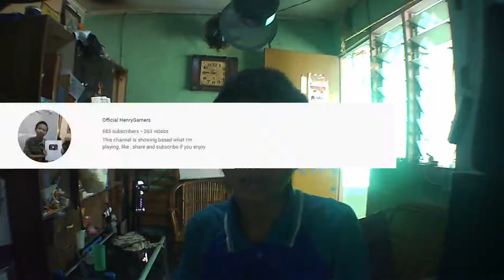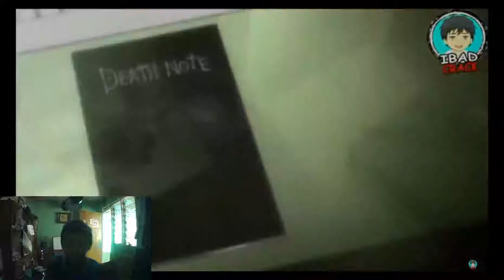Entah Apa Yang Merasukimu Youtube - reaction anime crack part 6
Description :
semoga kalian terhibur guys

Jadwal Upload Video Setiap Hari :
1 Hari Video MTASA Roleplay
1 Hari Video GTA V Online Mission
1 Hari Video GTA V Freemode
1 Hari Video Roblox